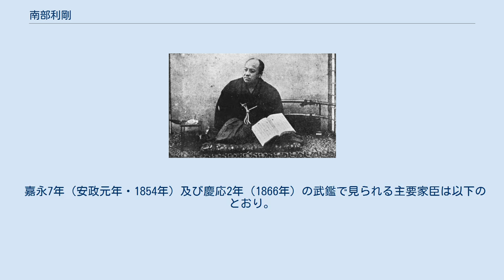南部利剛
南部 利剛（なんぶ としひさ）は、江戸時代後期の大名。
陸奥国盛岡藩の第15代藩主。
官位は従四位下・美濃守、侍従。
 第13代藩主・南部利済の3男として盛岡にて誕生。
七戸藩主・南部信誉の養嗣子となるが、病により本家へ戻る（『補遺参考諸家系図』）。
 嘉永2年（1849年）9月26日、実兄である先代・利義の隠居より家督を相続した。
利義の隠居は、父・利済との対立のためであった。
同年10月15日、12代将軍・徳川家慶に御目見する。
同年12月16日、従四位下・美濃守に叙任する。
嘉永4年12月16日（1852年）、侍従に任官する。
文久元年12月16日（1862年）、左少将に任官する。
元治元年（1864年）4月18日、中将に任官する。
 利剛の家督相続に対しては反対が根強く、嘉永6年（1853年）の第2次三閉伊一揆では利義の復帰および帰国が一揆側の要求の一つであった。
この要求は退けられ、その後も藩主は利剛のままであった。
安政元年（1854年）2月23日、幕府は利済に対し、江戸下屋敷での蟄居を命じる。
また利義に対し、藩政への介入を禁止している。
父が幕府の命により江戸で蟄居を命じられて以降に親政を開始したが、藩政再建に関して家老で母方の従弟の楢山佐渡と、同じく家老で極端な改革を進める東政図（中務）が対立するなど、藩政は迷走する。
 安政2年（1855年）の安政大地震に遭遇して負傷する。
 慶応4年（1868年）、夏に九条道孝率いる新政府軍の進駐を受けて、これに対し饗応するが、布告には恭順しなかった。
同年8月、楢山佐渡が京都から帰国し、また秋田藩が新政府側へ恭順すると、これを攻撃するために奥羽越列藩同盟の盟約に従って出兵した。
同年9月、新政府軍に降伏を申し入れ、同年10月9日に降伏を認められた。
同年12月7日に新政府から隠居と領地没収を命じられたが、長男の利恭は陸奥国白石13万石に減転封となった。
また、楢山佐渡ら3人が切腹となった。
 嘉永7年（安政元年・1854年）及び慶応2年（1866年）の武鑑で見られる主要家臣は以下のとおり。
 【嘉永7年】 【慶応2年】 南部謹敦に関するカテゴリ: